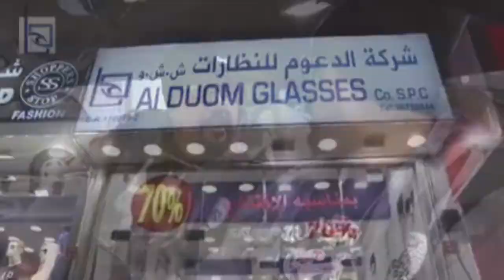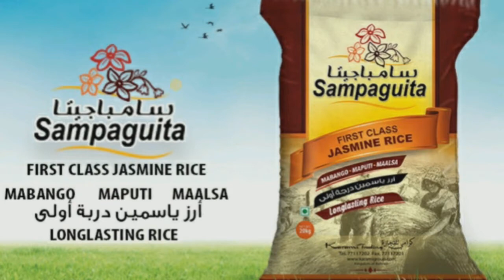WAKE ME UP WHEN I'M FAMOUS 😴 يلا | WHAT'S UP BAHRAIN | POP UP VLOG: OFW COMMERCIALS | EJ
يلا
WAKE ME UP WHEN I'M FAMOUS | WHAT'S UP BAHRAIN | POP UP VLOG: OFW COMMERCIALS | EJ

شكرا لك البحرين

My 1st ever "Pop Up Vlog" about me & some re-edit & re-upload video content previously uploaded in this YT channel

Here are some of the several stints I did for publicity ad & marketing campaigns for some brands here in the Kingdom of Bahrain: